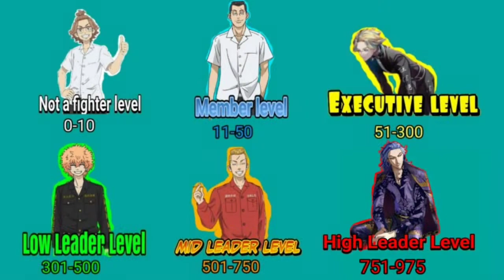Tokyo Revengers- Shiba Taiju Power Evolution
Shiba Taiju Power Evolution

Arts:
-Taiju kid by こん on Twitter
-Taiju high school by cona on twitter
-Taiju bd injury by @bleeding_mee
-Taiju bd full power by Marin on twitter
-Taiju toman 2nd gen by @Kajieshu on pinterest edited to full body by Adam Just Adam
-Taiju adult by @siba_sukidesu

Note!!
I do not own Tokyo revengers neither the arts or music all copyright is belong to their owner

Apk used:
-Google
-Uc Browser
-Kinemaster
-Background eraser

Anime manga:Tokyo revenger
Background:
Random search on google

Well, other people have other perspection, so if you have your own opinion or list you can write that on comments :)